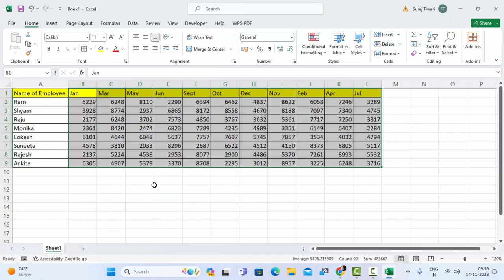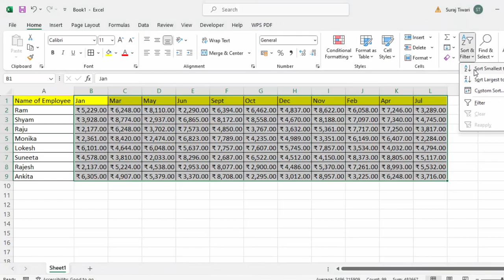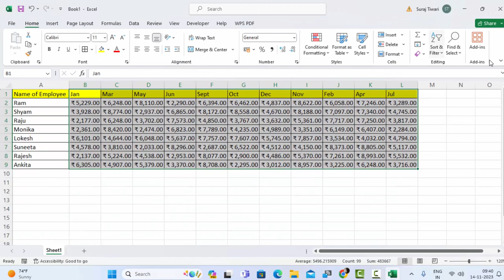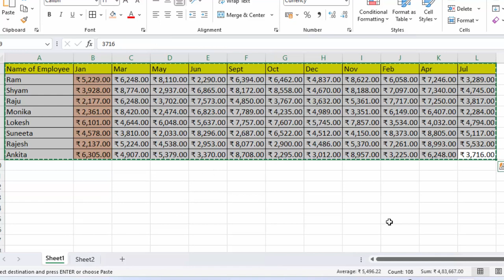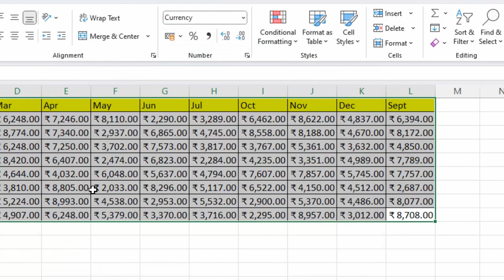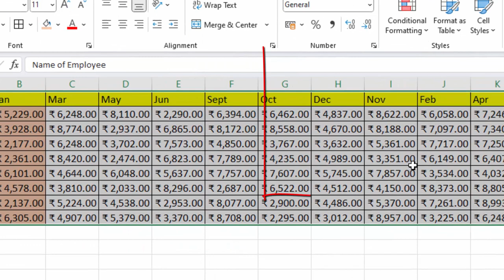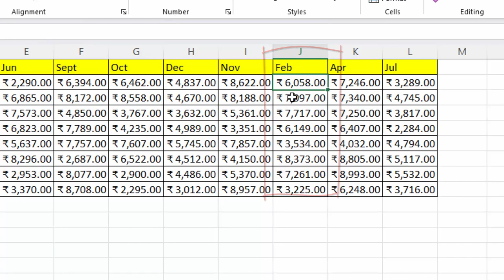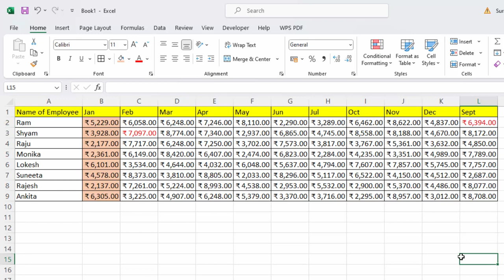How to use custom sort option in Microsoft Excel 2021@COMPUTEREXCELSOLUTION